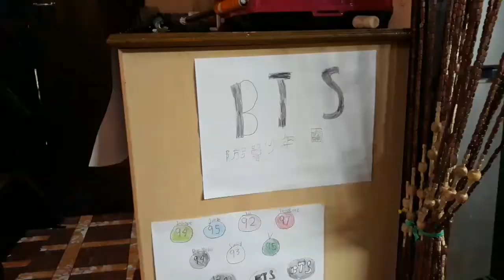Lada Family Christmas 2017